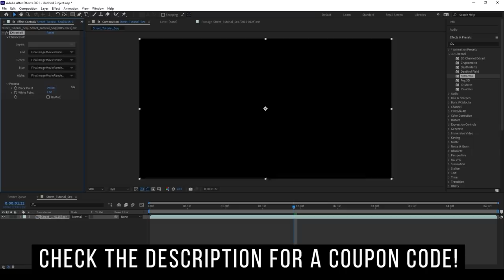Why Modern VFX Suck (And How to Make Yours Not Suck)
In Episode 1 of this series on why modern VFX suck and how to make your VFX not suck, we dive into the reasons behind the degradation of VFX and why it's becoming such a problem in the world of film. I also give you several tips and techniques on how to avoid these issues in your own films.

My camera gear:
BMPCC 6K Pro
Andycine C7S Monitor (Feelworld LUT7S)
Tilta Nucleus Nano Wireless Follow Focus

My lighting gear:
Aputure 300D Mk II
Arri M18 HMI Clone